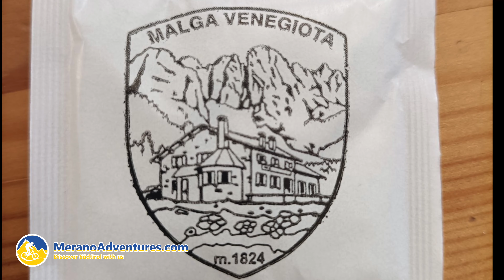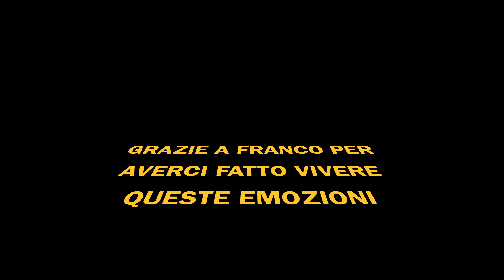PALE DI SAN MARTINO